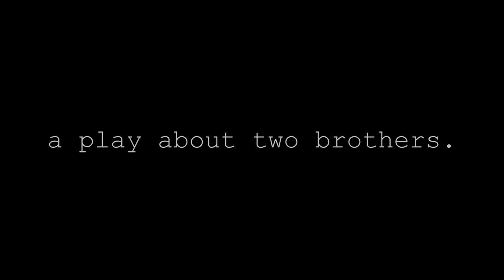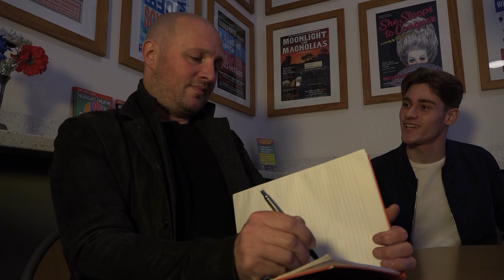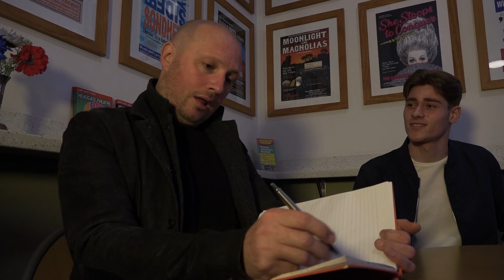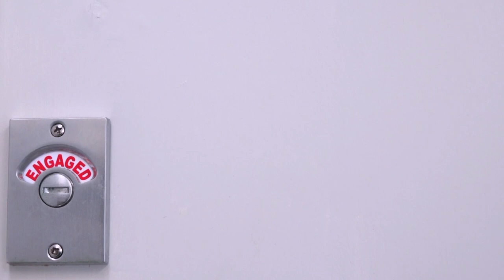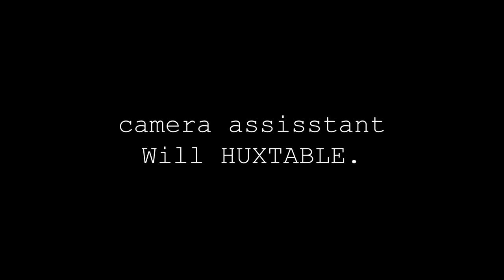A Play About Two Brothers | Short Film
'A Play About Two Brothers' is a short film about a playwright who returns home under unknown pretences.
When visiting his brother he discovers that his mother passed away two years ago.
The world revolves on, as does the plot with the bitterness between the two brothers lingering over the town.

Written, Directed and Edited by myself.
Starring: James Burton, Matthew Hankin, Hanna Nunn, Tim Strugnell, Jennifer Horn, Josh Howes & Oli Clarke
On Crew: Alfie Scott, Jack Hadden, Will Huxtable & Ewan Ling